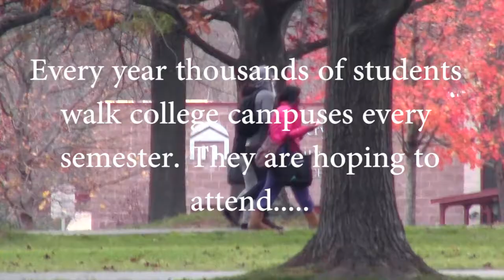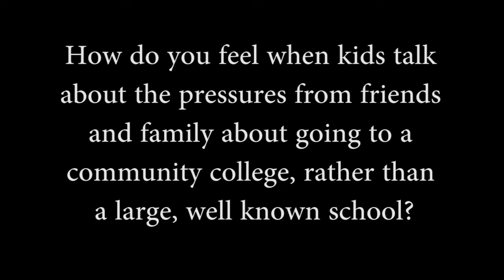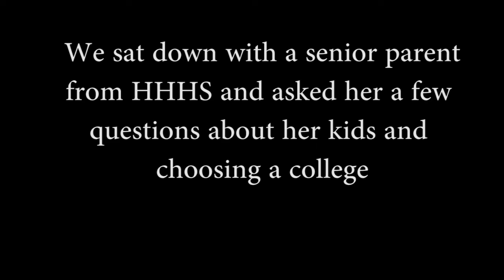ONE GOOD SCHOOL- Andrew Crompton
The very real pressure of high school students choosing the right college- what does that even mean? What makes it a "good" college? How do the pressures of parents and others affect that choice? This documentary dives headfirst into that world of the college choice pressures!